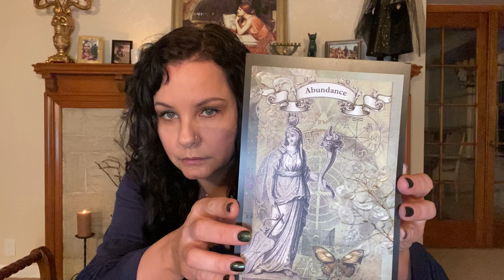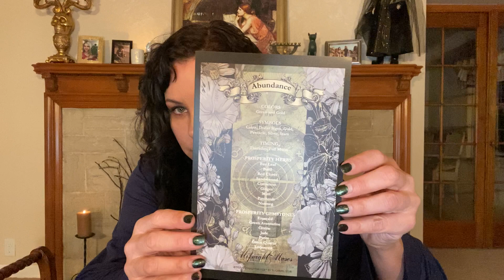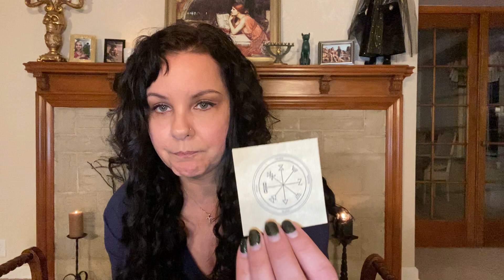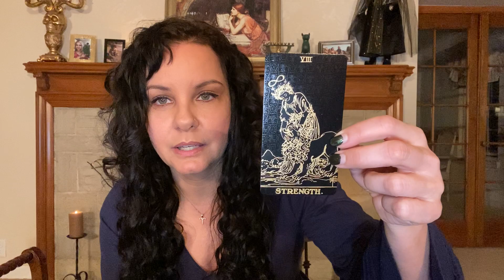MidnightMuses MARCH 2021 unboxing